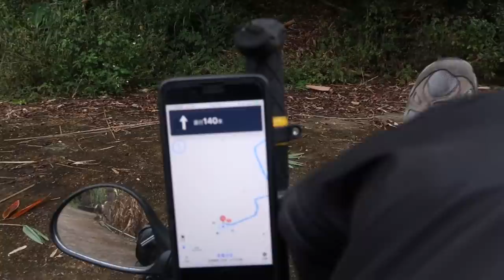AMAZING Chinese Schoolhouse Greeting | Cycling Rural China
Part 2 of my ride from Xincheng to Mashan in Guangxi Province.  Starting at an amazing village lunch.  Mountainous valleys with flowing rivers, lots of people stopping me on the side of the road.  A wonderful group of school kids!  Arriving at my village stop for the next day.  My village room for the night.

If you like these videos, please share with your travel friends!  Give them a chance, if they like, to travel with me thru my videos!

VLOGGER 1on1:
Interview unique vloggers from around the world

JY_VLOG #687